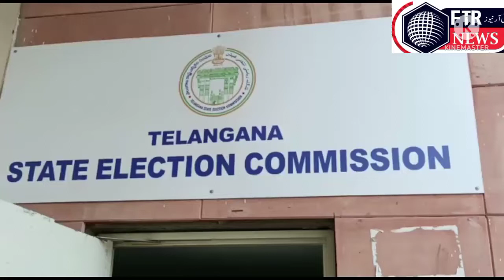Venkat Reddy Syed Jalaluddin secretary cpi Dist ki Election commission se mulaqat